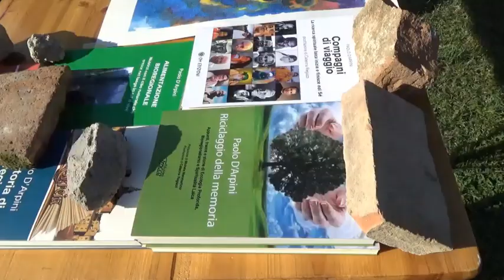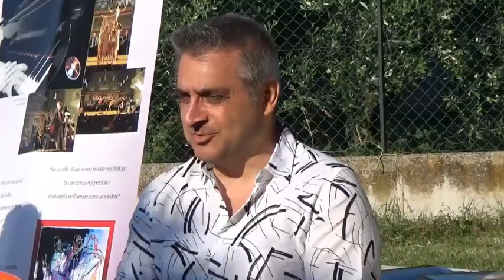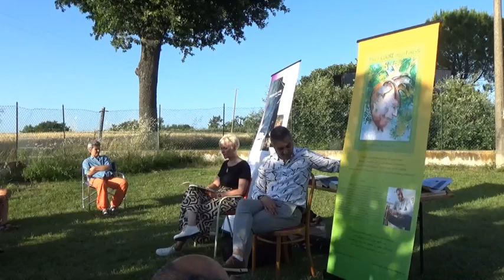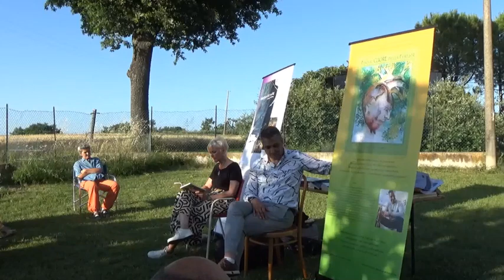Danilo Bughetti presenta il suo libro "Fino al cuore della foresta" un percorso ricco e intenso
SCUSATE L'AUDIO DEI PRIMI MINUTI X IL VENTO POI ABBIAMO CAMBIATO MICROFONO
Danilo Bughetti Musicista - Scrittore - Docente presenta il suo libro "Fino al cuore della foresta" al Solstizio d'Estate Bioregionale 2023 con gli auguri a Paolo D'Arpini
"Fino al cuore della foresta"
"Tutto ha un senso inequivocabile e allo stesso tempo non se ne percepisce alcuna finalità". Il viaggio di Alessandro all'interno della foresta nasce proprio per ritrovare se stesso, in un momento della sua vita in cui sente l'intimo bisogno di esplorare nuove dimensioni dell'agire e di staccarsi dal dolore esistenziale, alla ricerca di una rinnovata sorgente che ricrei in lui l'amore pieno per la vita. Il suo gatto Ares è l'eroe inconsapevole che gli permette di entrare nella foresta, luogo elettivo di ogni ricerca. Cosa cerca realmente Alessandro? Ares, o la sacra sorgente della sua ispirazione creativa? È qui che il lettore intraprende, con Alessandro, il viaggio di ricerca, ma soprattutto è qui che il lettore vive gli incontri che avverranno nella foresta assieme alla sua personale esperienza. Tonia, Marcello ed Elisabeth sono coloro che gli permetteranno di risorgere a una nuova forma di consapevolezza. Ognuno di loro regalerà al protagonista la possibilità di aprirsi ad ambiti di conoscenza prima di allora inesplorati, o solo sfiorati. Sarà, per lui, un modo per contemplare con occhi nuovi il paesaggio interiore che lo porterà fino al cuore della sua stessa foresta!